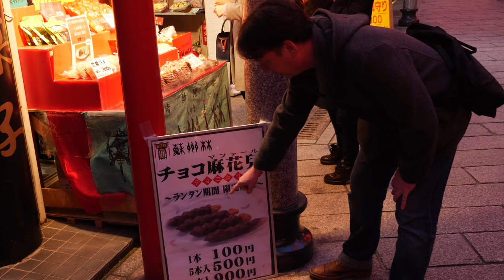Nagasaki Lantern Festival 4K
Nagasaki Lantern Festival - biggest lantern festival in Japan featuring thousands and thousands of beautiful lanterns and other illuminations. 15 days during the Chinese New Year - one of the most beautiful festivals in Japan!.